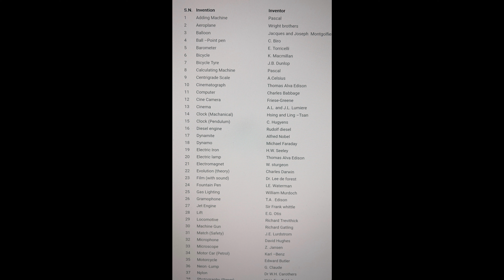Tribute to Men